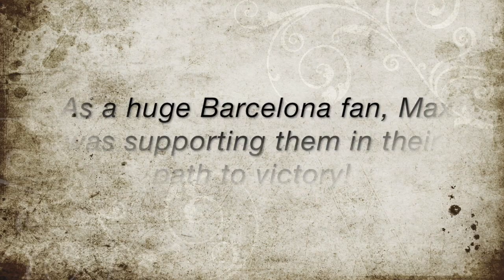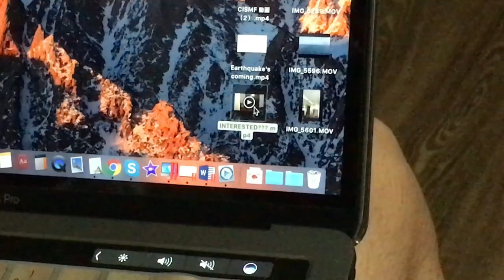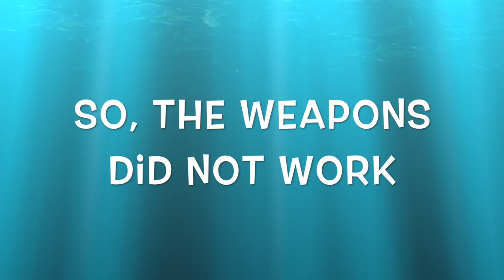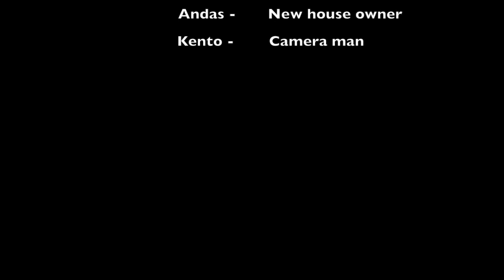Movie "INTERESTED???" By AJA21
This video is about Interested ??? By AJA21